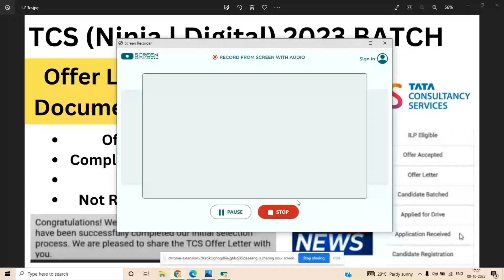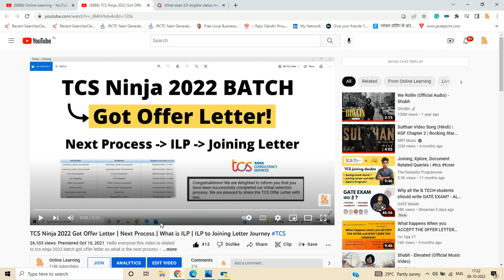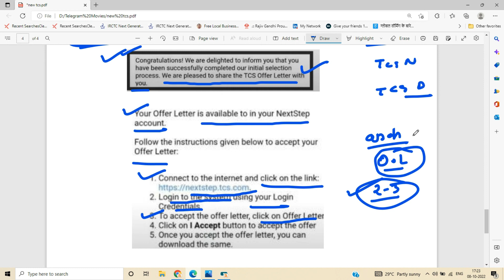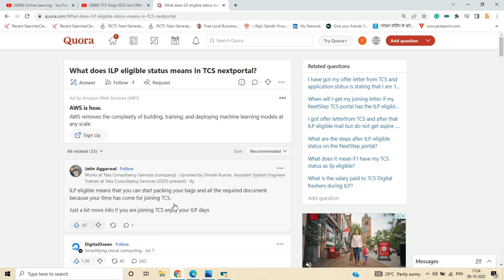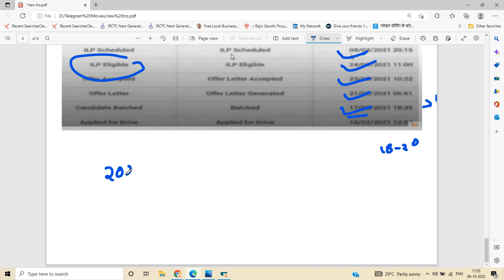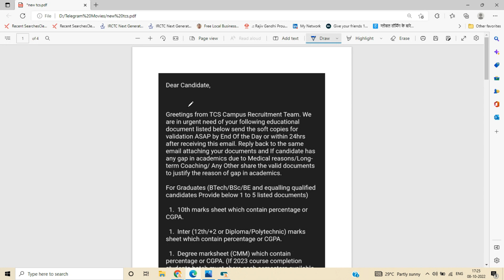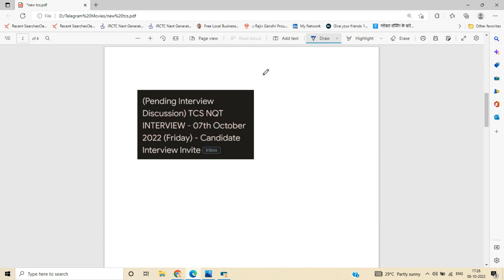TCS (Ninja | Digital) 2023 BATCH Got Offer Letter | What is ILP? | ILP - Joining | Document Mail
Hello everyone this video is related to tcs ninja 2023 batch got offer letter so what is the next process and what is the ILP so if you have any doubt you can ask in the comment section.

tcs ninja 2023 batch
tcs nqt 2023 batch offer letter
tcs digital 2023 batch offer letter
tcs offer letter
tcs ilp
what is tcs ilp
online learning
Online Learning
tcs ninja 2023 batch interview experience
tcs ninja 2023 batch experience
tcs nqt latest interview experience
tcs free nqt 2023
2022 tcs hiring
Online learning
Lokesh bagora